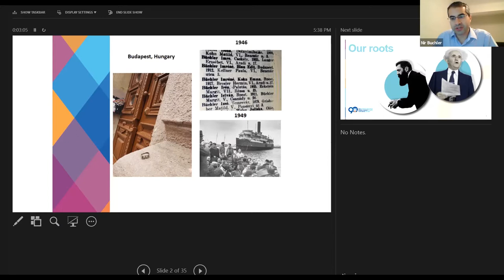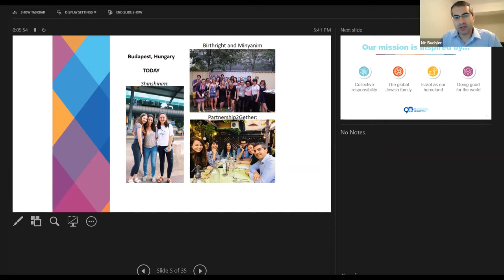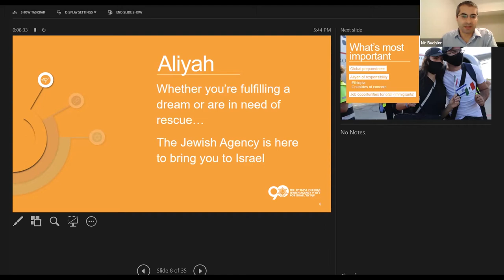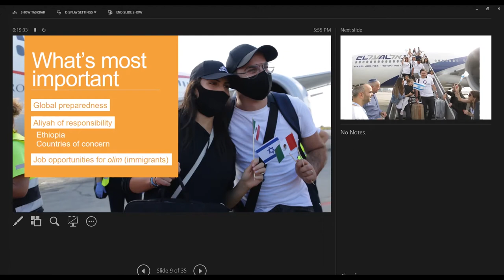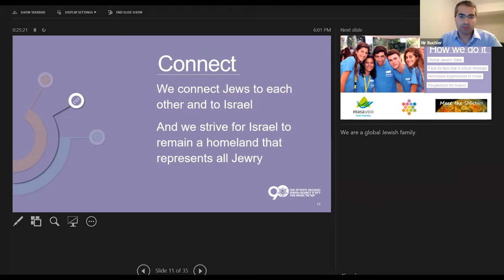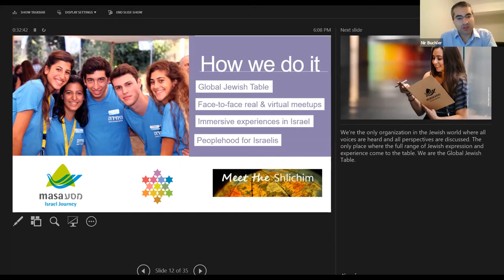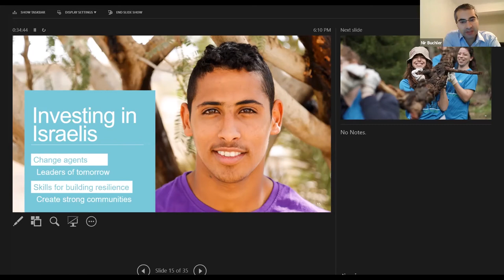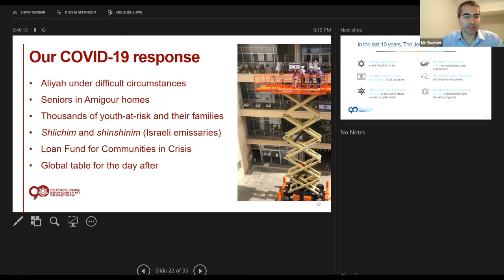JCFR University - Jewish Agency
Take a deep dive into the work that we do with the Jewish Agency in Israel.